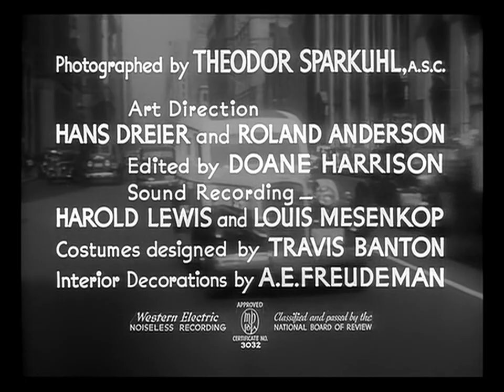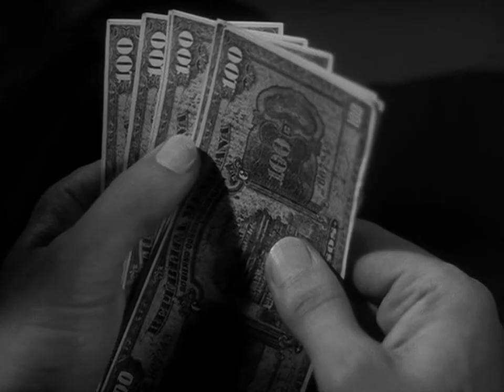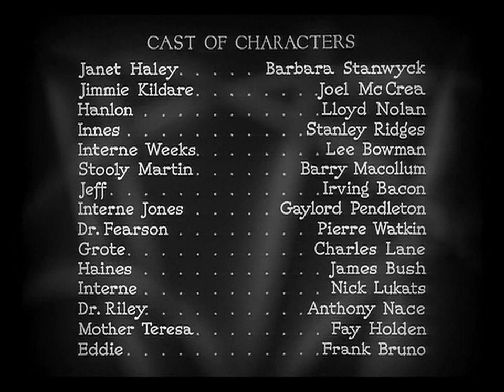Internes Can't Take Money (1937) Film Drama, Romance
In a fantastically art-deco hospital, young Dr. Kildare treats and falls for impoverished Janet Healy, widow of a bank robber, who's been in prison and can't find her baby. Later she helps Kildare sew up gangster Hanlon in a tavern back room. Kildare pursues Janet and enlists Hanlon to help her; the gangster's solution, not surprisingly, is violent.